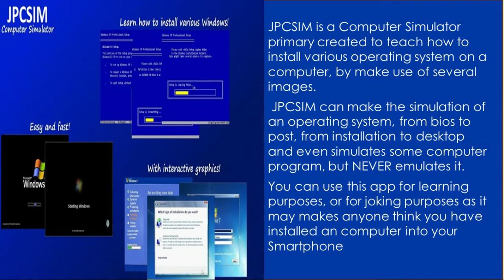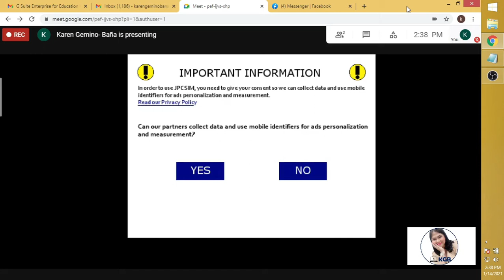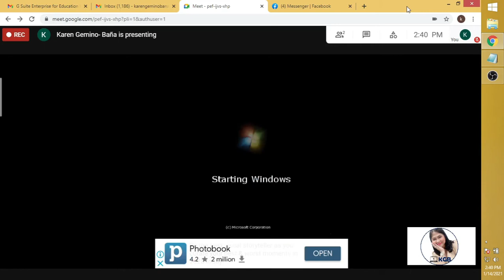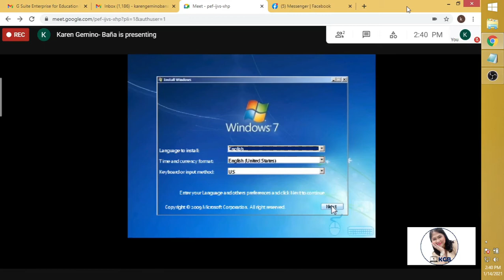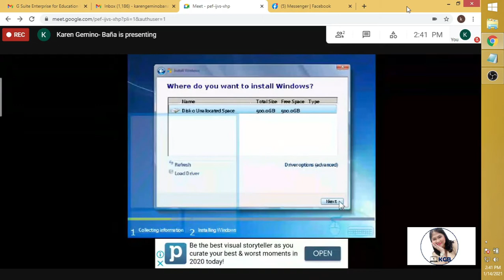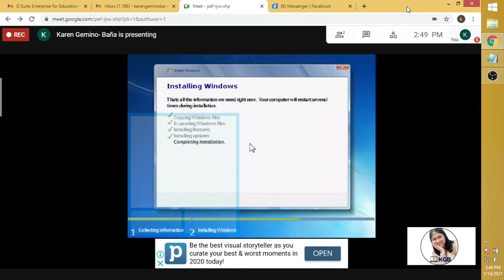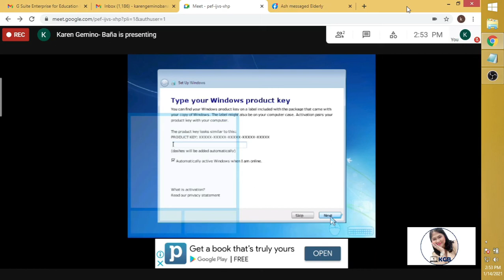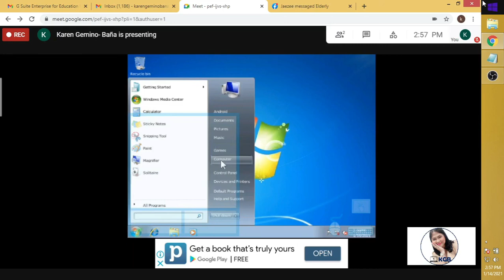Installing Windows 7 using JPCSIM - PC Windows Simulator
JPCSIM is a Computer Simulator primary created to teach how to install various operating system on a computer, by make use of several images.
 JPCSIM can make the simulation of an operating system, from bios to post, from installation to desktop and even simulates some computer program, but NEVER emulates it.
You can use this app for learning purposes, or for joking purposes as it may makes anyone think you have installed an computer into your Smartphone